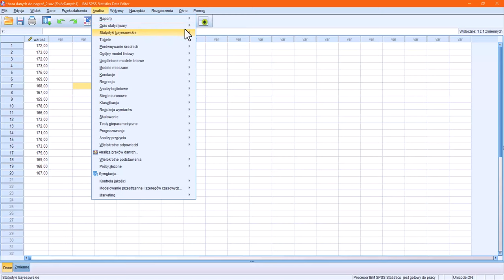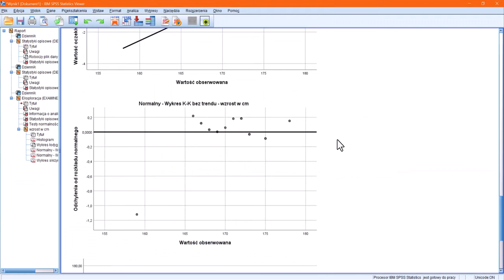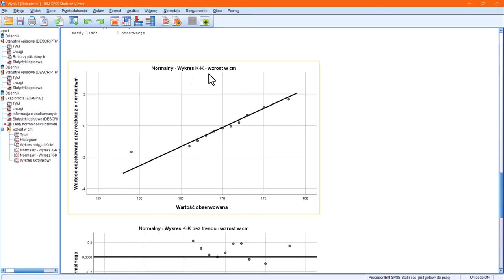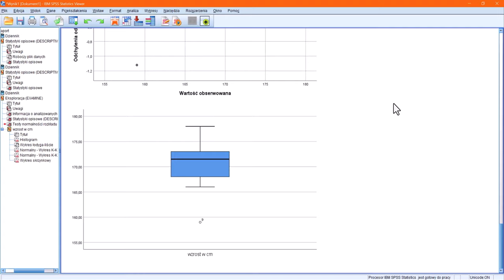Badanie normalności rozkładu testem Kołmogorowa Smirnowa i Shapiro Wilka SPSS